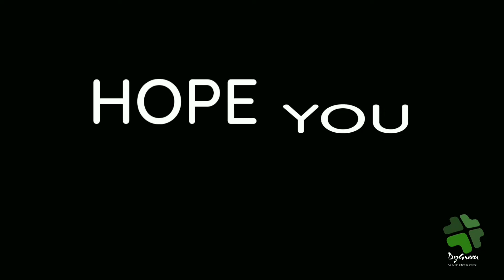Penyerbukan alami pada tanaman, Contribution of insects (butterfly) to plants.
Sinerginya antara hobi menanam dengan hobi melihat serangga terbang yang satu ini adalah.
Terciptanya Simbiosis Mutualisme (hubungan saling menguntungkan) karena karena kupu-kupu dapat menghisap nektar pada bunga dan bunga dapat melakukan penyerbukan alami akibat adanya kupu-kupu yang hinggap.

Mohon kritik & sarannya di kolom komentar

Semangat hijau🌿kan bumi kita.
Jaga bumi tetap hijau🌿.
Salam hijau🌿.
Go Green🌿 Indonesia.